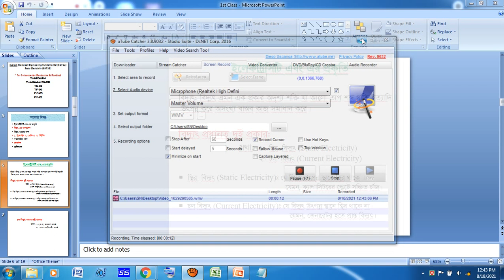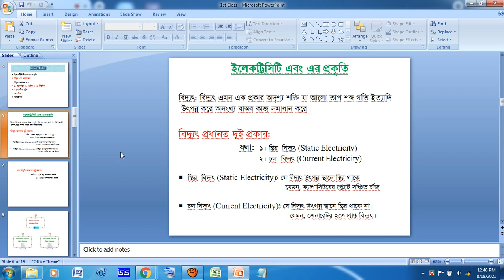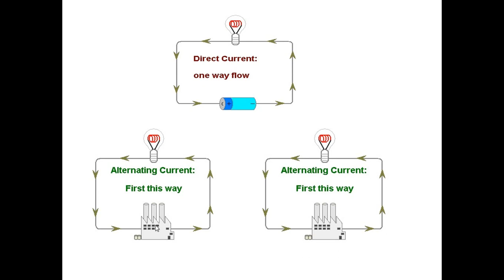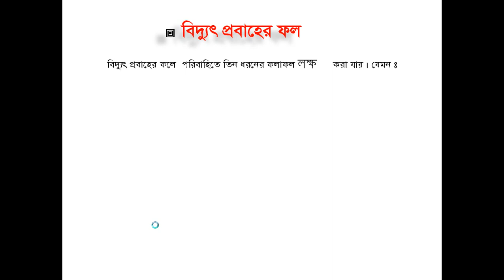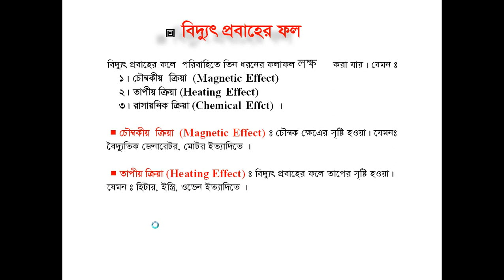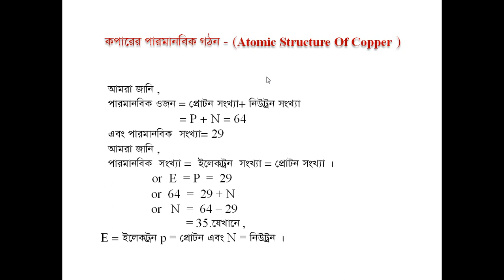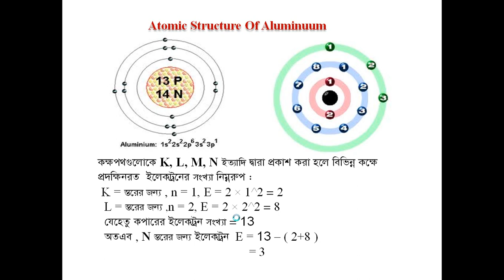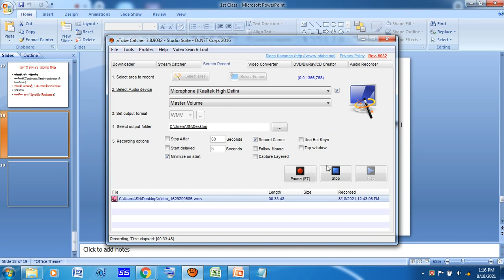Electrical Engineering Fundamental (66712) and Basic Electricity (66711),Lecture-2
1st Semester Electronics and 1st Semester Electrical Technology